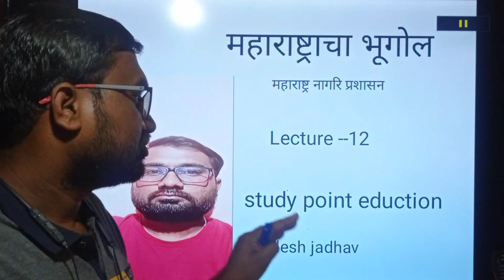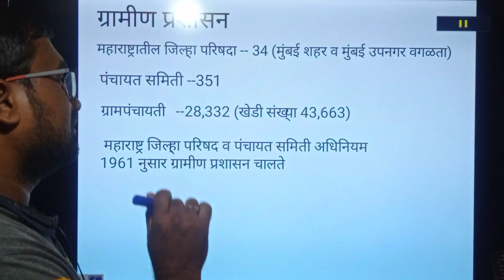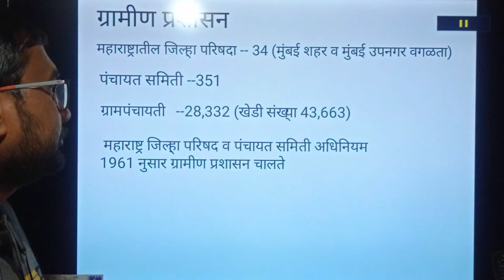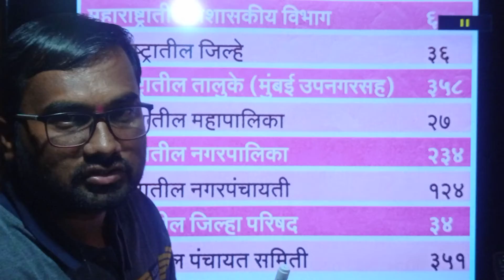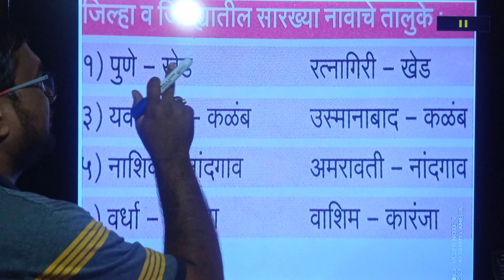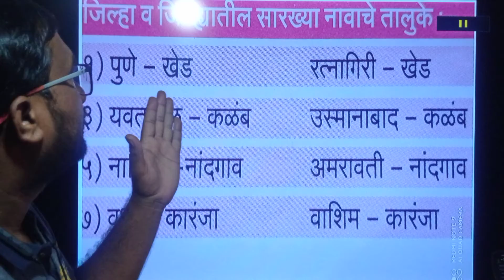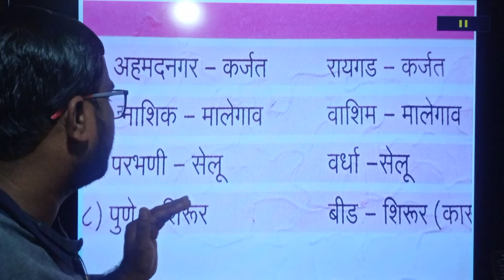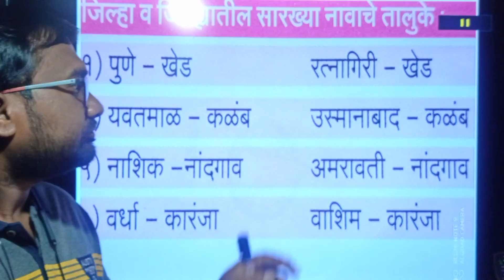महाराष्ट्राचा भूगोल Lecture -12,study point eduction by shailesh jadhav, mpsc,maharastra geograpy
महाराष्ट्राचा भूगोल Lecture -14,महाराष्ट्राचा प्राकृतिक भूगोल,study point eduction by shailesh jadhav, maharashtra geograpy, mpsc,all competetive exam ,group B,C,D  with mapping lecture, online maharashtra geograpy lecture, online number 1 plateform, combine exam most important

Talati
Current affairs
Talati bharti
पोलीस भरती
 बँकिंग भरती
स्टाफ सिलेक्शन
Indian army
Indian Navy

Vanrakshak bharti
Mpsc gk
Upsc gk mpsc profile कसा बदल करावा
mpsc profile कशी update करावी
how to change mpsc profile password
how to deactivate mpsc profile
how to change mpsc profile
how to update mpsc profile
hot to crack mpsc exam in first attempt
how to change mpsc profile image and signature
how to resize mpsc image and sign
mpsc image size
mpsc exam syllabus
how to clear mpsc exam
how to change mobile number on mpsc profile
how to change address on mpsc website
mpsc profile creation
how to mpsc application form
Megabharti questionsmpsc profile कसा बदल करावा
mpsc image size
mpsc exam syllabus